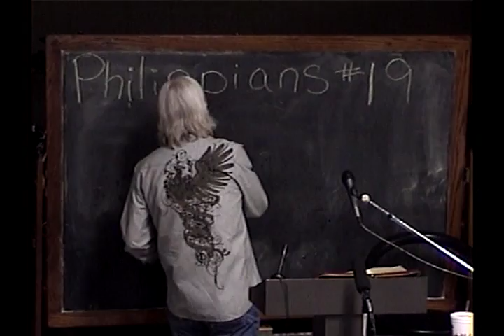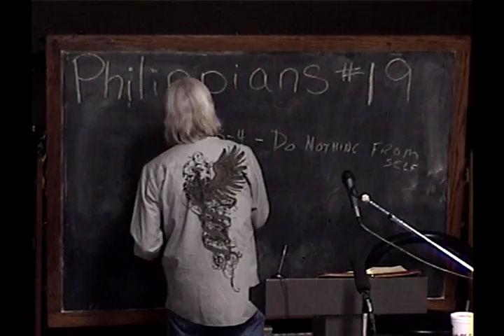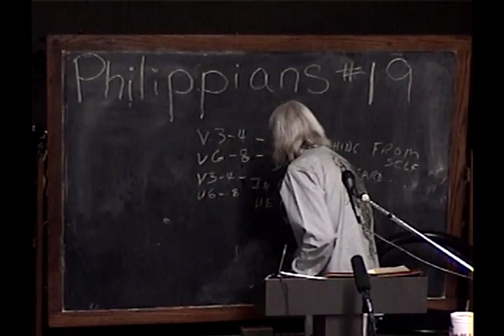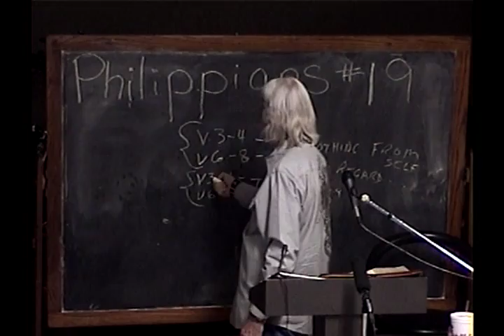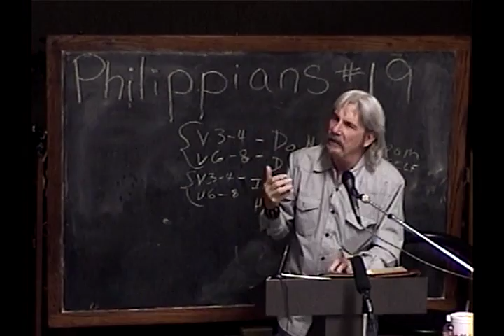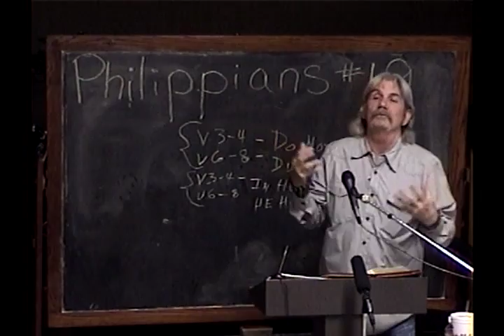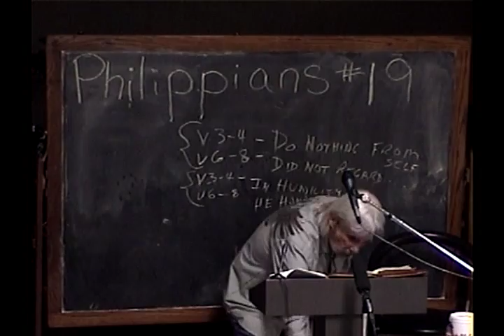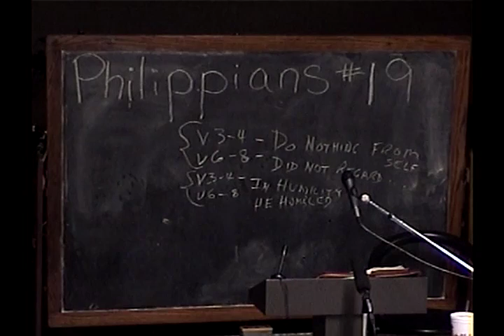19 Not Exploiting Advantage